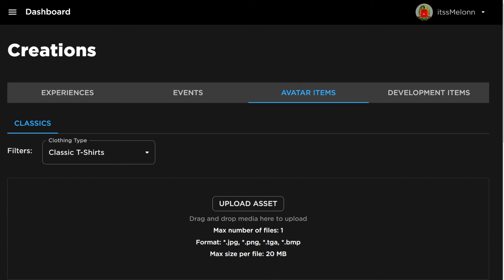*NEW* WORKING ALL CODES FOR Emergency Response Liberty County IN 2024 MARCH! ROBLOX ER:LC CODES